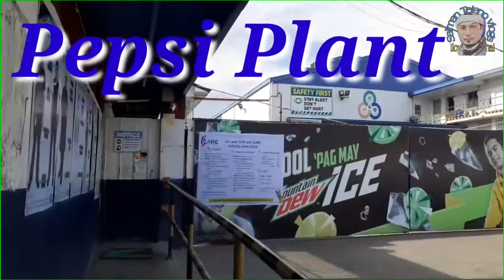THE COMMUTER FROM CULIANAN TO VETERANS AVE.Z.C(SalPura)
Salman Tejano vlogs

110521